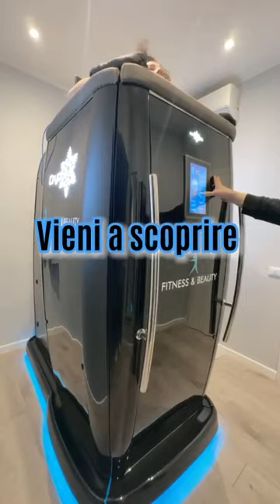CryoStar cryotherapy chamber operation in Italy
How operating CryoStar cryotherapy chamber in rehabilitation facility in Italy.